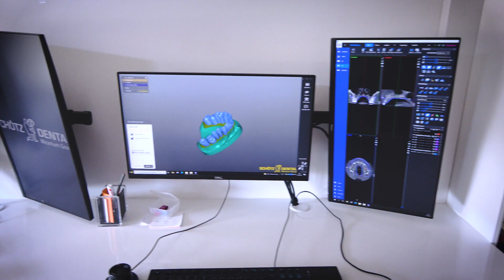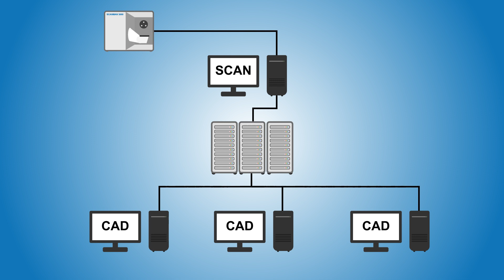Bevor ihr einen zweiten Laborscanner kauft…… Trennen von Scanrechner und CAD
Euer Scan/CAD Rechner ist ausgelastet und ihr sucht einen Weg günstig, effizient und zukunftssicher ein Update der digitalen Produktion durchzuführen?
Vielleicht haben wir eine Lösung für euch.

INHALT:
00:00 Was erwartet euch in diesem Video
00:14 Intro
00:19 Belegter Scanrechner, was nun?
00:35 Lösung: noCAD Dongle
00:57 Sinn und Zweck!?!
01:34 Eigener Hintergrund
02:05 Weitere Videos von D2D